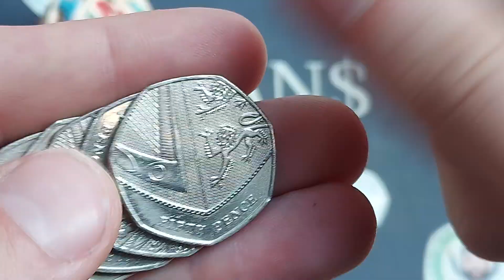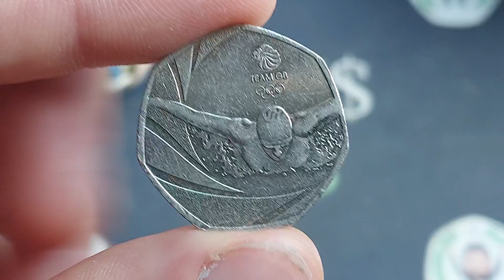1 LUCKY BAG 50p Coin Hunt #335